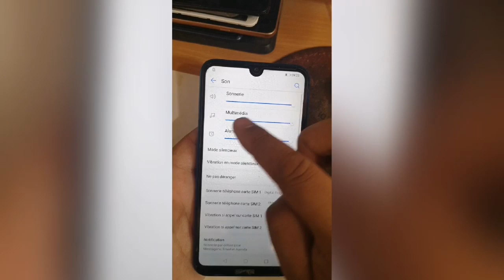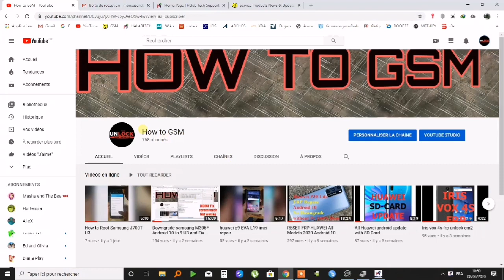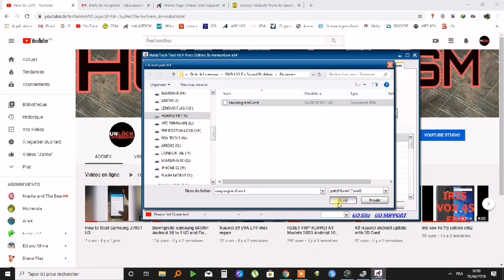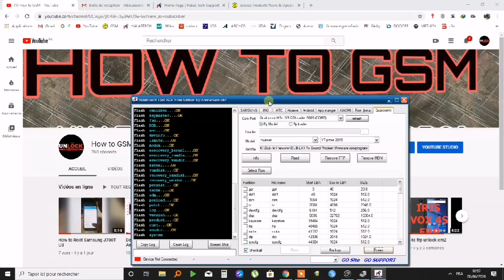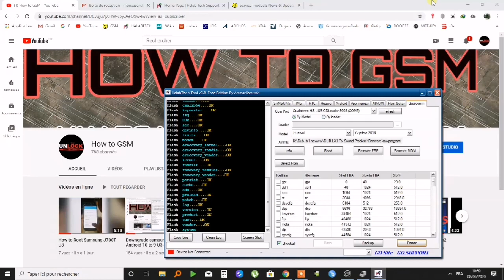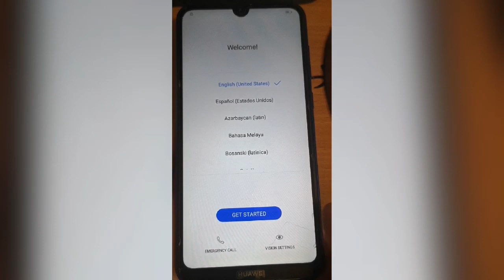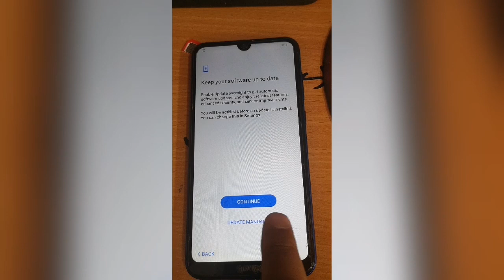HUAWEI Y7 PRIME 2019 DUB-LX1 FIX SOUND PROBLEM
Huawei Y7 Prime 2019 fix sound problem
You can use HALABTECH TOOLS or UMT
1- phone must be on EDL Mode
حل مشكلة الصوت لهاتف هواوي Y7 prime 2019 بعد التفليش الخاطئ.
يمكن التفليش عن طريق أداة حلب تك او UMT التفليش عن طريق EDL MODE (Test point )